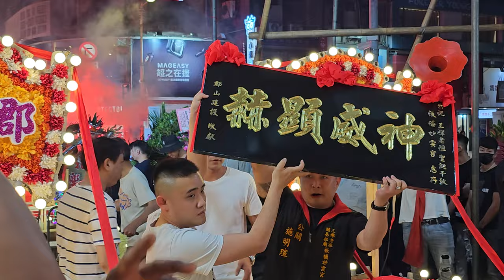【郡山建設 慶贊 板橋妙雲宮祝壽】~112板橋妙雲宮恭祝王禪老祖聖誕祝壽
(0:00)郡山建設-執事人員,開路哨角團,頭旗花牌
(4:37)致贈 匾額 "神威顯赫"
(5:15)台北碧樂社-北管＆神將團
(20:00)郡山建設 三重埔學校口-池府王爺 聖駕
(22:57)郡山建設-壓帆花牌